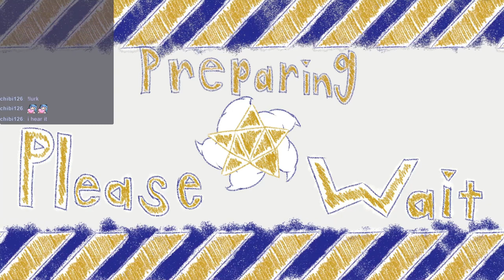[Tales of Arise #21] The Enemy of my Enemy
In which we face the results of centuries of resentment.